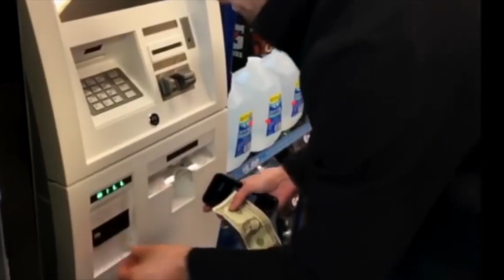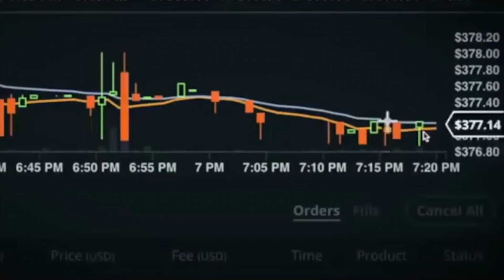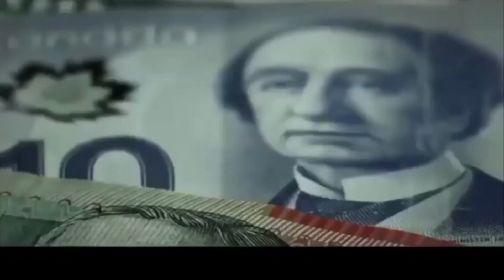LEDGER NANO S BITCOIN WALLET | Обзор Где хранить Биткоин и другую криптовалюту Ledger Flex Graphite